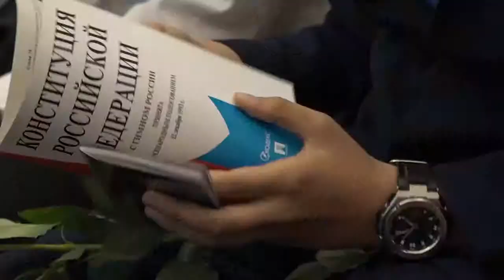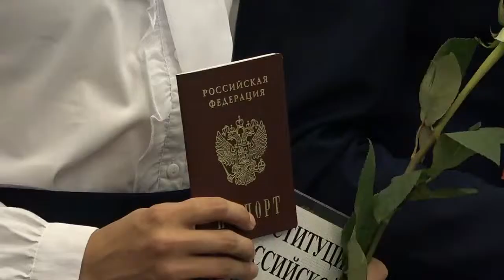Всероссийская акция «Мы – граждане России»